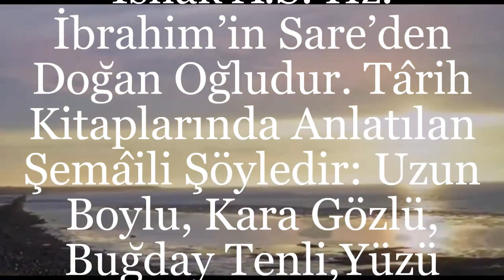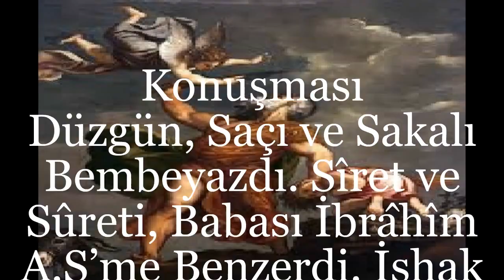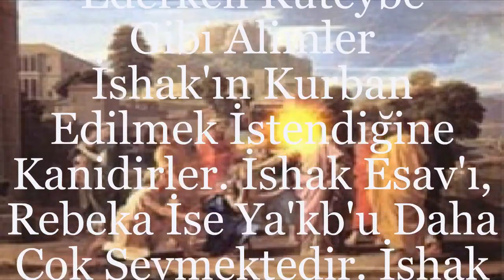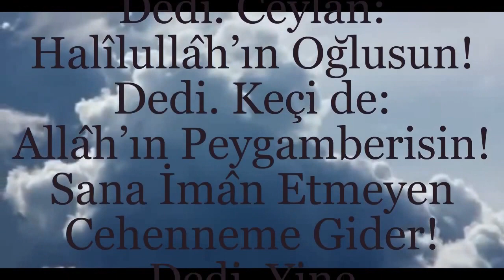Hazreti İSHAK Aleyhisselam HAYATI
HZ İSHAK A.S. HAYATI

Hz. İshak’ın AS. Adı Kur’an-ı Kerim’de 17 Defa Geçer ve Hayırlı, Salih, İhlasa Ermiş Kişi Diye Zikredilir. Hz. İshak A.S. Hz. İbrahim’in Sare’den Doğan Oğludur. Târih Kitaplarında Anlatılan Şemâili Şöyledir: Uzun Boylu, Kara Gözlü, Buğday Tenli, Yüzü Güzel, Konuşması Düzgün, Saçı ve Sakalı Bembeyazdı. Sîret ve Sûreti, Babası İbrâhîm A.S’me Benzerdi. İshak Kelimesi İbrânîce'de Gülmek Anlamındaki Sahak Kökünden Olup O Gülüyor Mânasına Gelmektedir. Hazret-i İshâk AS Babasının Vefâtından Sonra Şam ve Filistin Halkına Peygamber Olarak Vazîfelendirilmiş, Allâh Teâlâ Onu Seçkin ve Hayırlı Bir İnsan Eylemiştir  Hz. İbrâhim, İshak'ı Evlendirmek İster, İbrâhim'in kardeşi Nahor'un Oğlu Betuel'in Kızı Rebeka ile evlenir. Rebeka'yı da Alarak Kuzeydeki Gerar'a, Filistîler'in kralı Abimelek'e Gider. Cenabıhak orada oturmasını ister.

Kurban Etme Hadisesi HZ İshak AS. De Olmuştur. Ve Kurban Etme Hadisesi, Yahudi Dinî Kültüründe Bütün Tövbe ve Pişmanlık Dualarının Ana Temasını Oluşturmuştur. İshak, Zürriyeti İçin En Çok Şefkat ve Merhamet Duyan Ata Olarakda Tasvir Edilmiştir. Yahudilik'teki Öğleden Sonra İbadetinin (Minhah) Hz İshak Tarafından Tesis Edildiği Kabul Edilmektedir. HZ İbrâhim Hibi O da Emirlere Uymuş, Bu Dünyada Cenabıhak'ın Bilinmesini Sağlamıştır. HZ İshak, Daha Bu Dünyada İken Gelecek Dünyayı Tadan 3 kişiden, Ölüm Meleğinin Güç Yetiremediği 6 Kişiden, Cesetleri Kurtlar Tarafından Yenilmeyen 7 kişiden ve Kötülüğe Meylin Tesir Etmediği 3 Kişiden Biridir. Rebeka'la Evlenmelerinin Üzerinden 20 Yıl Geçtikten Sonra HZ İshak'ın Duası Üzerine Rebeka Hamile Kalıp İkiz Doğurur. Çocuklardan İlk doğana Esav, Diğerine Ya'kūb Adı Verilir.

Pavlus Bazı Mektuplarında İsmâil ve İshak'ın Eski ve Yeni Ahid'i, Hıristiyanları ve Yahudileri Temsil Ettiğini Belirtmektedir. İbrâhim'in Hangi Oğlunu Kurban Etmek İstediği Hususunda Görüş Ayrılığı Ortaya Çıkmıştır. Müslümanların Çoğunluğu Kurban Edilmek İstenenin İsmâil Olduğunu Kabul Ederken Kuteybe Gibi Alimler İshak'ın Kurban Edilmek İstendiğine Kanidirler. İshak Esav'ı, Rebeka İse Ya'kūb'u Daha Çok Sevmektedir. İshak İyice Yaşlanıp Gözleri Görmez Olunca Esav'ı Çağırarak Kendisinden Av Eti İster Ve Onu Mübarek Kılacağını Söyler. Bunu Duyan Rebeka ve Ya'kūb, Esav'ı Kıskanarak Aleyhinde Bir Komplo Hazırlarlar. İshak Da Esav Zannederek Ya'kūb'u Mübarek Kılar. Ya'kūb'a Ken'ân Kızlarından Kadın Almamasını, Dayısı Laban'ın Kızlarından Biriyle Evlenmesini Öğütler.

İshâk AS Yaşlılık Zamanında Gözleri Zayıflamış, Amâ Olmuştur. İshâk AS Mucizeleri Şöyledir Hayvanlar Sen’in Peygamber Olduğuna Şehâdet Etmezlerse, Bizler Sana İnanmayız!” Dediler. İshâk AS De Ey Hayvanlar! Benim Kim Olduğumu Söyleyin Tilki: Allâh’ın Peygamberisin! Dedi. Ceylan: Halîlullâh’ın Oğlusun! Dedi. Keçi de: Allâh’ın Peygamberisin! Sana İmân Etmeyen Cehenneme Gider! Dedi. Yine Kudüs’te Dîni Teblîğ Edince İshâk A.S. Eğer Şu Dağı Harekete Geçirirsen, Sana İmân Ederiz! Dediler. Dağ, Büyük Bir Heybetle Sallandı ve Kudüs Halkı İmân Etti. Diğer Bir Mûcizeside, Elini Sürdüğü Bütün Koyunlar Yavrulardı. İshâk AS 180 Yaşında Vefat EdeR. Çocukları Onu Babası İbrâhim' AS.in Yanına Defnetmişlerdir. Bugünkü Filistin’in Bulunduğu Bölgede Kudüs Yakınlarında dır.